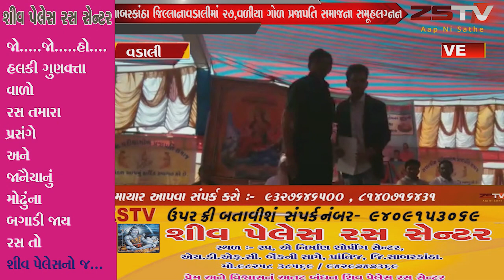વડાલી માં ૨૭,વળીયા ગોળ પ્રજાપતિ સમાજના સમૂહલગ્નન નિમિતે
વડાલી માં ૨૭,વળીયા ગોળ પ્રજાપતિ સમાજના સમૂહલગ્નન નિમિતે રક્તદાન શિબીર અને તેજસ્વી તારલાઓનું સન્માન કરાયું.